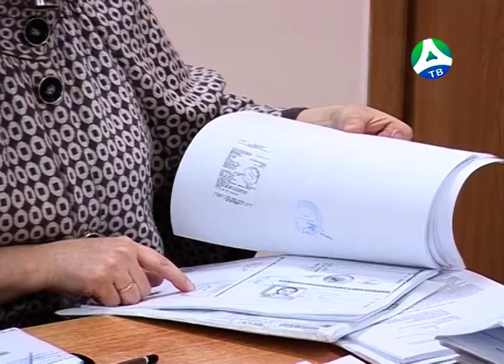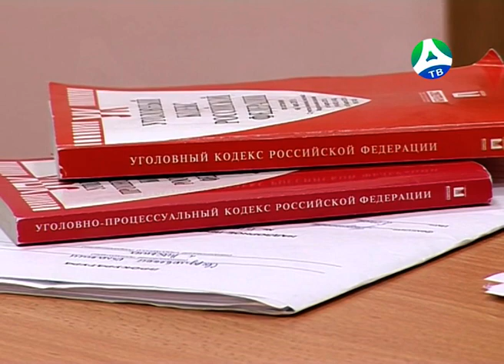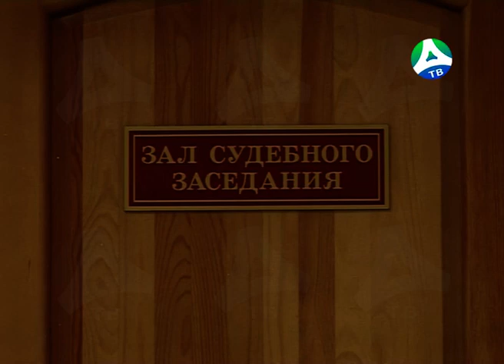2019-04-11 Уголовная ответственность за неуплату алиментов